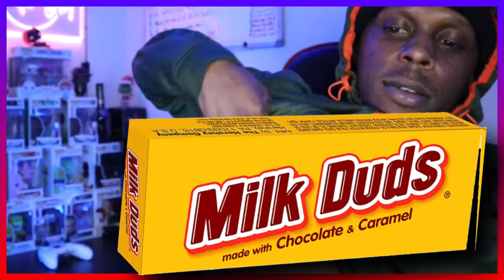PICKUP LINES ON OMEGLE - Demon Time 😈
Girls Take Turns Using Their Best Pick Up Lines On Omegle. WARNING I Was On Demon Time Because Of The Hennything, Im Sorry Ladies!

*IGNORE*